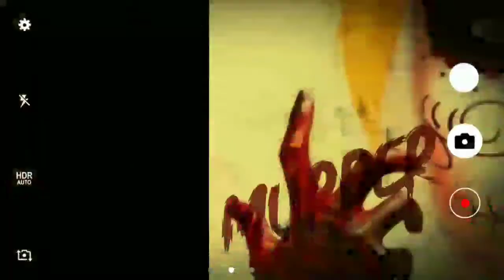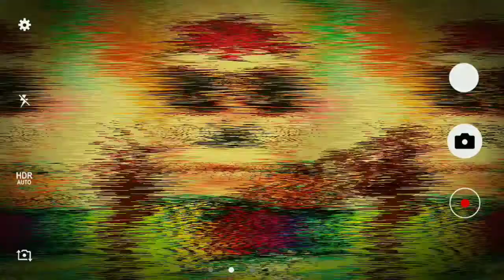HAPPY HALLOWEEN 2020: The Untold Story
This is my first Halloween short clip. Wear your headphone for better sound effect and amazing transitions that I used for this video just for all of you!